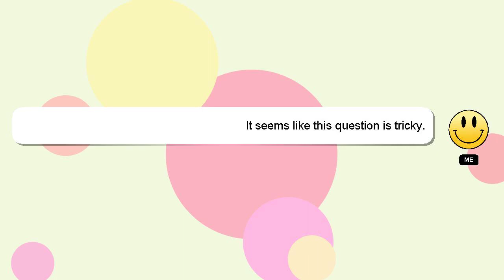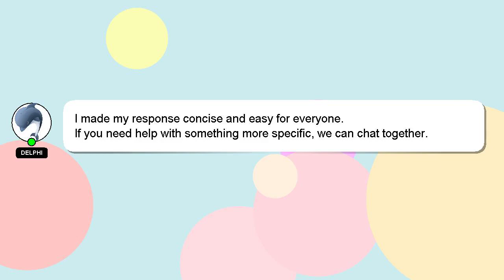Array : Is it safe to use a short as the index for an array?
as for to array? the use Array Is short : safe an a index it